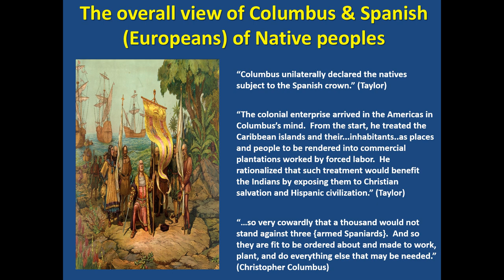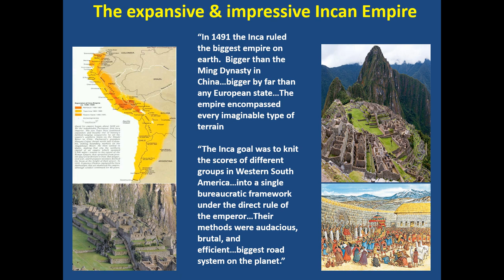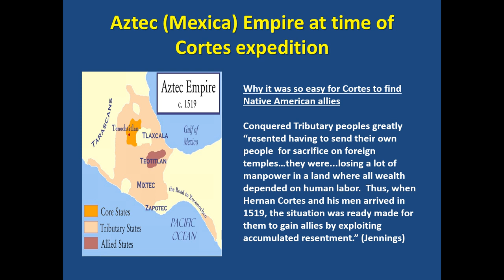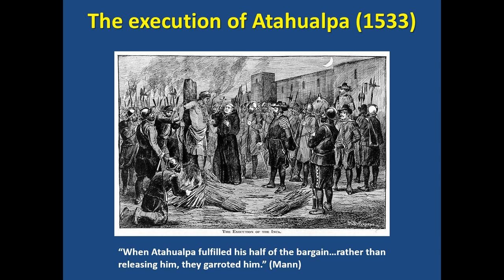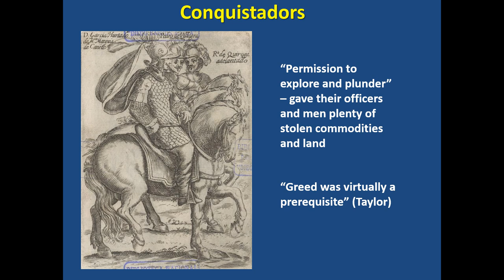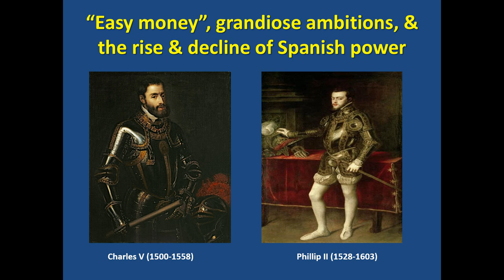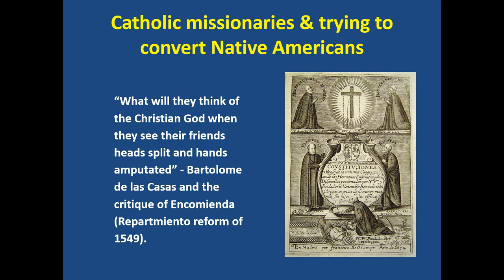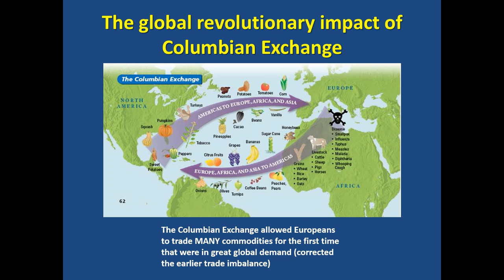First Contact - 2